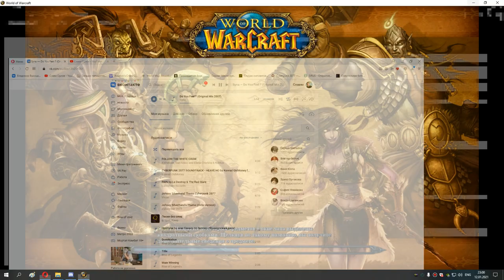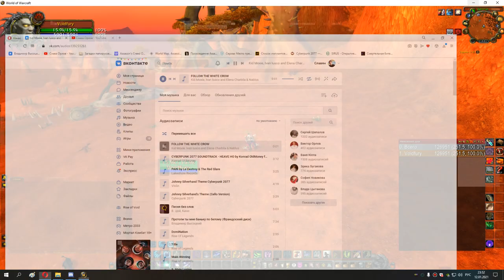65 когда же рейды как только так сразу